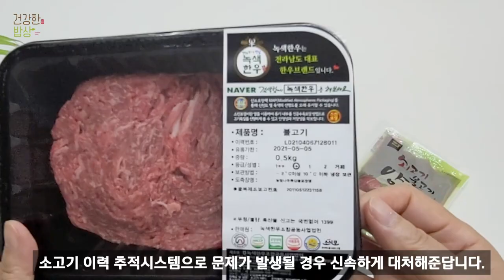소고기미역국 간단하게 끓이는법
언제 먹어도 맛있는 한우 소고기로 간단하게 미역국 끓여봤어요~
좋은 고기로 끓이니 역쉬 맛도 굿!!

감사합니다.